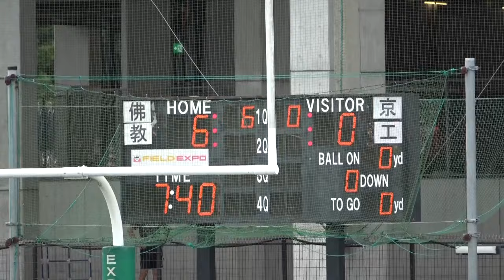2024アメフト 佛教大学 vs 京都工芸繊維大学 2024年9月28日 MK Taxi Field EXPO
2024年 アメフト 雨 太夫 あめ ふとお 関西学生 アメリカンフットボール 3部
佛教大学 ホークス Hawks vs 京都工芸繊維大学 クーガーズ  Cougars 3部Aブロック  雨太夫 Ame Futoo  2024  関西学生リーグ 3部 2024年9月28日  MK Taxi Field EXPO
アメフト 佛教大学 vs 京都工芸繊維大学   あめふとお

掲載に問題がありましたらご連絡下さい